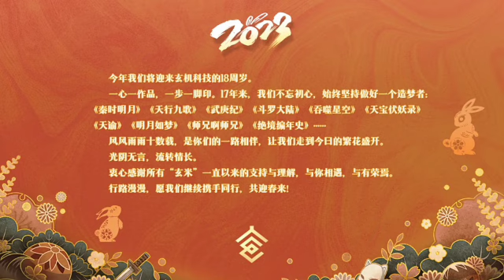Episode 277 | SWALLOWED STAR season 7 | Alur cerita donghua terbaru dan terbaik